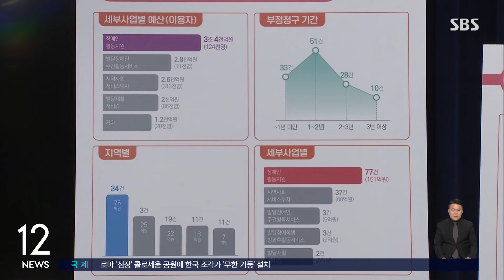권익위, 정부지원금 39억 횡령 협회 · 업체 적발 / SBS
〈앵커〉

국민권익위원회가 정부지원금을 횡령한 협회와 업체를 적발했습니다. 정부 사업을 하는 한 협회는 감독기관 출신의 전직 고위 공무원을 앞세워 세금을 빼돌렸습니다.

〈기자〉

권익위는 환경부 사업을 위탁받아 수행하는 한국화학물질관리협회가 약 39억 원의 정부지원금을 횡령했다고 밝혔습니다.

해당 협회는 지난 2016년부터 2020년까지 직원들에게 인건비를 많이 지급하고 초과 금액을 별도 계좌로 돌려받는 수법으로 약 27억 원을 빼돌렸습니다.

2016년부터 2022년까지는 직원 64명을 사업에 참여하는 것처럼 허위로 등록해 인건비 11억 8천만 원을 부당하게 챙기기도 했습니다.

직원들의 급여명세서에는 '추가 지급된 돈을 돌려달라'는 안내 문구까지 있었지만, 감독기관인 환경부는 이를 파악조차 못 했던 걸로 권익위 조사에서 확인됐습니다.

특히, 환경부 출신 고위공무원이 협회 부회장으로 있으면서 인건비 횡령 등에 연루된 것으로도 드러났습니다.

[정승윤/국민권익위원회 부위원장 : 부회장을 포함한 관련자 6명이 정직 등의 징계 조치가 되었습니다.]

물품 가격을 부풀리는 등 허위 세금계산서를 발급 받아 약 34억 원의 연구개발비를 횡령한 B 업체도 함께 적발됐습니다.

산업통상자원부는 B 업체가 횡령한 연구개발비뿐 아니라 제재부가금까지 포함해 98억여 원을 국고 환수 조치했습니다.

권익위는 또 바우처 서비스 이용실태도 점검했습니다.

점검결과 2020년 이후 약 2만 8천 건 부정수급이 확인됐는데, 64개 지자체에서 약 222억 원의 재재부가금을 부과하지 않은 것으로 파악됐습니다.

권익위는 해당 지방자치단체에 제재부가금을 부과할 것을 권고했습니다.

권익위는 올해 7월까지 정부지원금 부정수급 행위 집중 신고 기간을 운영하고 있다며 기여도에 따라 최대 30억 원의 보상금을 지급한다고 밝혔습니다.

(영상편집 : 최혜란)